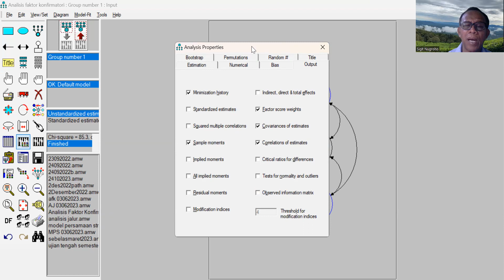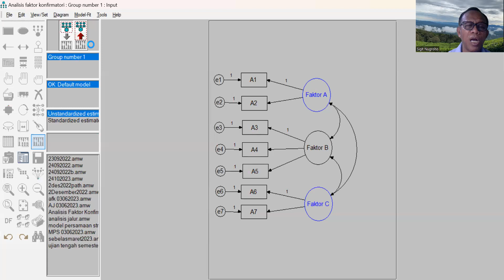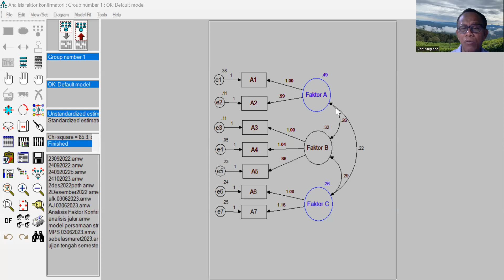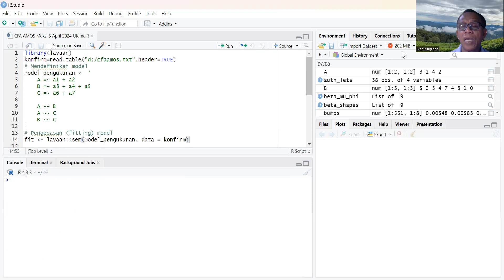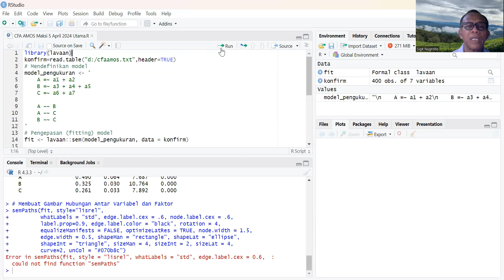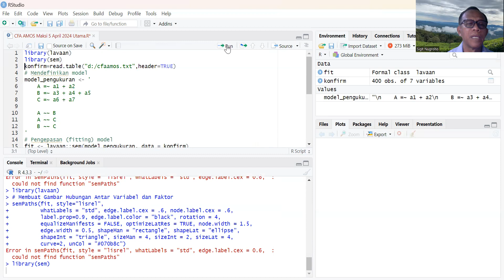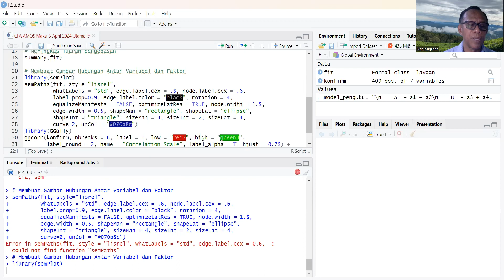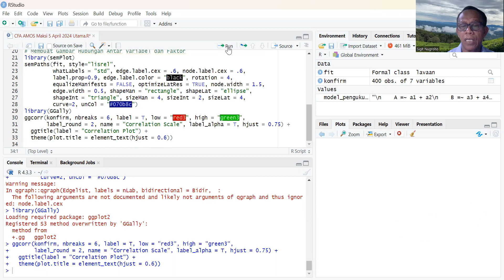366. Analisis Faktor Konfirmatori dengan AMOS dan R